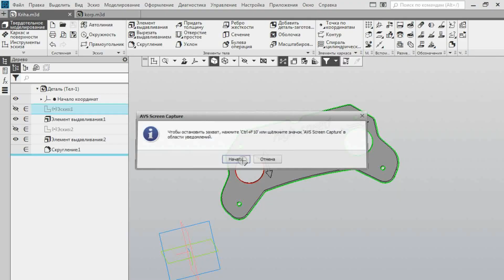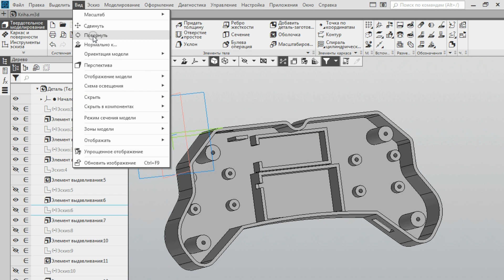Восстановление БТР из СССР на радиоуправлении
Купил на барахолке игрушку БТР из СССР, радиоупраление не рабочее было, пульта не было.
Для этого нам нужно:
1. ARDUINO RF Nano
2. Разьем
3. Драйвер двигателя